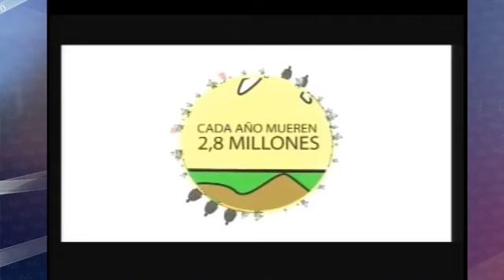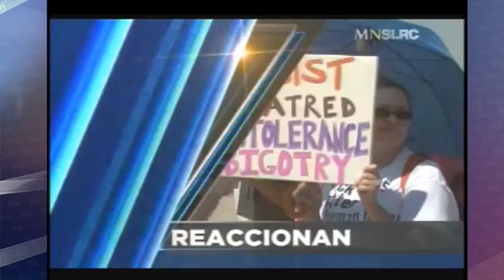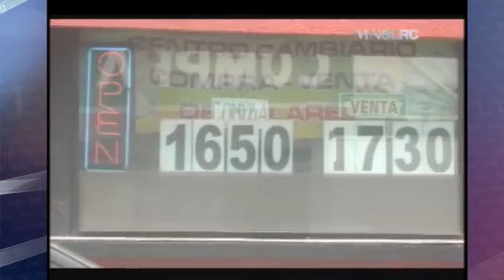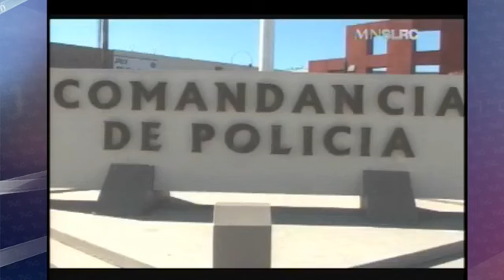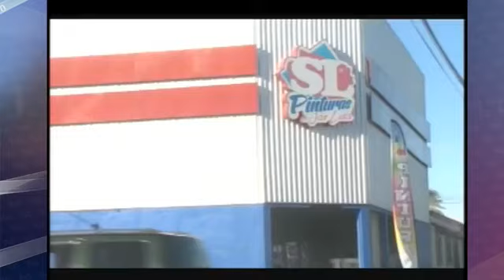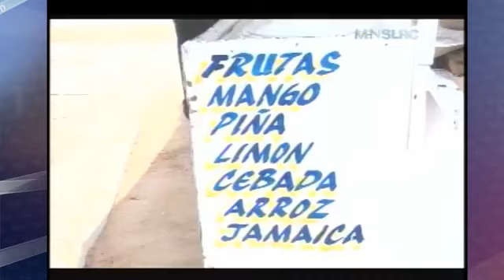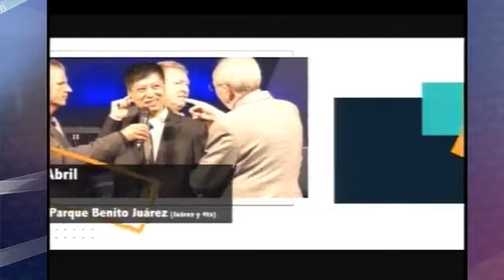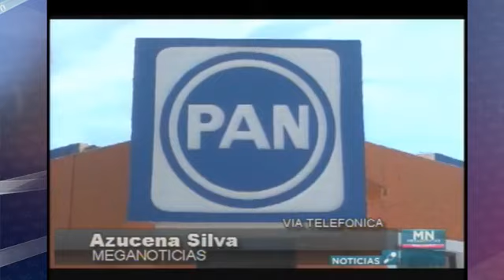Viernes 06 de Abril 2018 Meganoticias San Luis